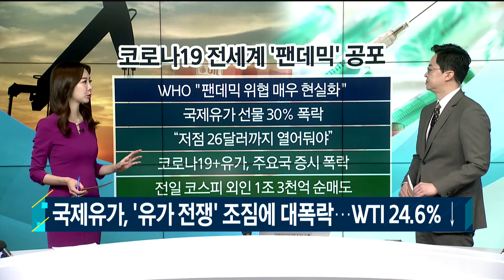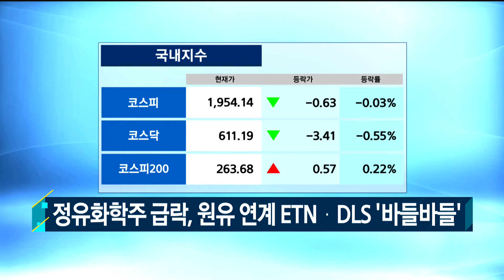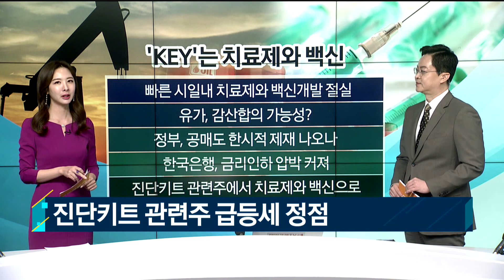코로나19 공포의 현재의 미래 / 앵커대담 / 매일경제TV